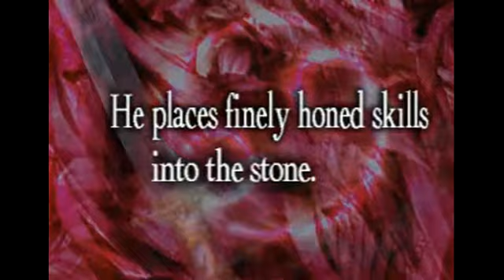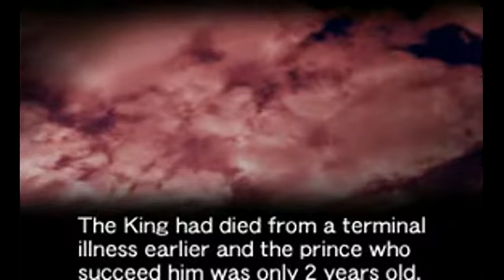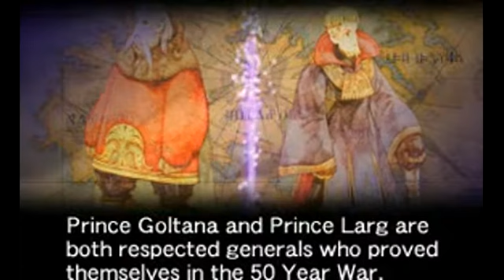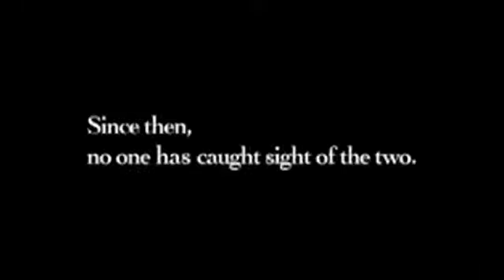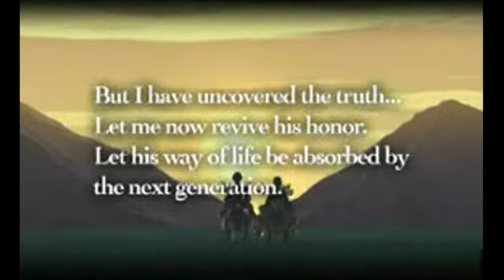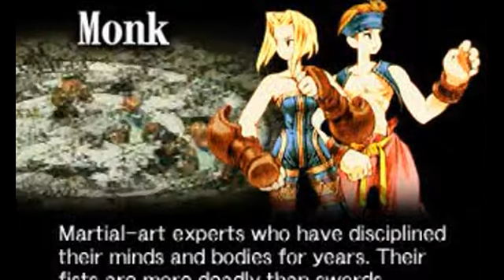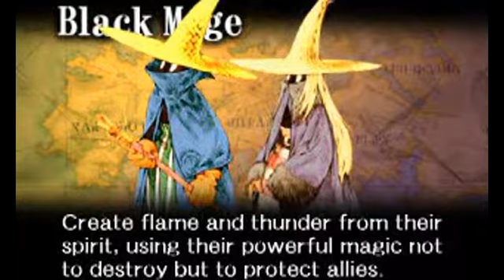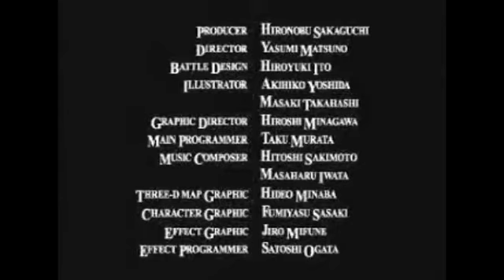Final Fantasy Tactics ALL FMV SCENES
Final Fantasy Tactics (ファイナルファンタジータクティクス Fainaru Fantajī Takutikusu?) is a tactical role-playing game developed and published by Square (now Square Enix) for the Sony PlayStation video game console. It is the first game of the Final Fantasy Tactics series and was released in Japan in June 1997 and in the United States in January 1998. The game combines thematic elements of the Final Fantasy video game series with a game engine and battle system unlike those previously seen in the franchise. In contrast to other 32-bit era Final Fantasy titles, Final Fantasy Tactics uses a 3D, isometric, rotatable playing field, with bitmap sprite characters.[2]

Final Fantasy Tactics is set in a fictional medieval-inspired kingdom called Ivalice created by Yasumi Matsuno. The game's story follows Ramza Beoulve, a highborn cadet who finds himself thrust into the middle of an intricate military conflict known as The Lion War, where two opposing noble factions are coveting the throne of the kingdom. As the story progresses, Ramza and his allies discover a sinister plot behind the war.

A spinoff title, Final Fantasy Tactics Advance, was released for the Nintendo Game Boy Advance in 2003 and a sequel to that title, Final Fantasy Tactics A2: Grimoire of the Rift, was released in 2007 for the Nintendo DS. Various other games have also utilized the Ivalice setting, including Vagrant Story for the PlayStation and Final Fantasy XII for the PlayStation 2. An enhanced port of Final Fantasy Tactics, Final Fantasy Tactics: The War of the Lions, was released in 2007 as part of Square Enix's Ivalice Alliance project.[3] Overall, the game received positive reviews from gaming magazines and websites and has become a cult classic since its release.